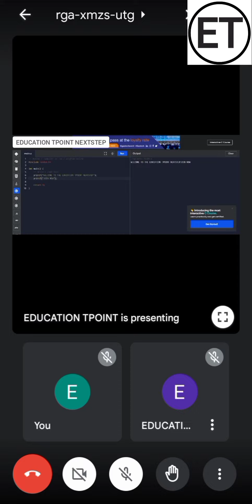C PROGRAMMING LANGUAGE TUTORIAL SESSION-1